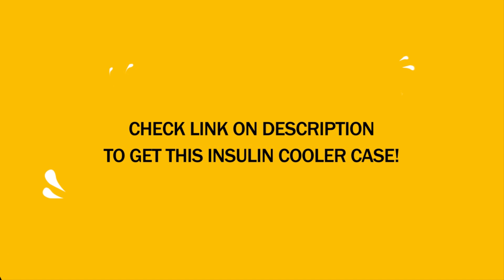Best Insulin Coolers: Top 5 Best Insulin Coolers Case for Travel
1.Frio Insulin Cooling Case
2.Frio Insulin Cooling Case Large Wallet
3.goldwheat Portable Insulin Cooler
4.TAWA apollo walker Insulin Cooler
5.SHBC Insulin Cooler Travel Case

✓ Natural Morning Face Wash To Look 20 Years Younger in Just 1 Week!!Face Wash Tips for Glowing Skin
✓How to Remove Uric Acid from Your Body and Reduce Joint Pain With This Juice,how to remove uric acid
✓Oncologists Accidental Discovery—The Juice That Kills Cancer In 48 Hours! | Health and Wellness
✓ Here Is The Most Powerful Natural Antibiotic! You Only Need 2 Ingredients, Natural Antibiotic
✓ Natural Cure for Prostate Cancer: This Is The Best Natural Remedy For Prostate In The World!